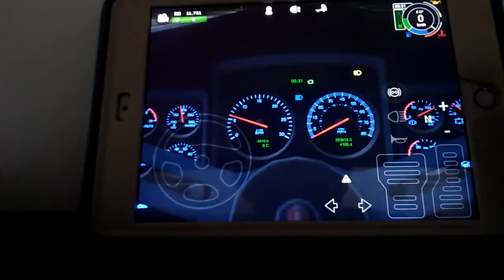Kenchoth T800 Day Cab (0-100 km/h) 385ps 6X4 4WD Acceration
No traffic condition in 5:00 AM morning run speed limit

Play